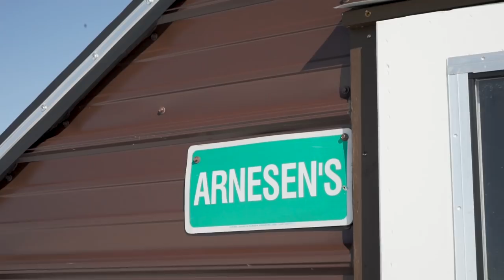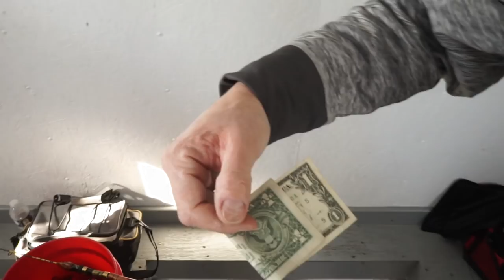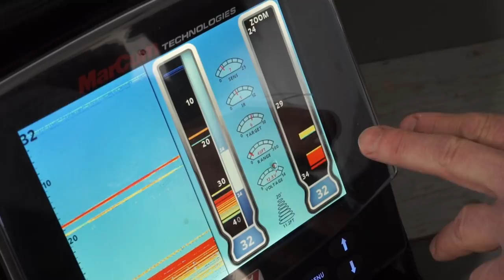MidWest Outdoors TV Show # 1662 - Walleye Ice Action from Arnesens Rocky Point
Walleye Ice Action from Arnesens Rocky Point on Lake of the Woods with Roger Cormier and Mark Arnesen.